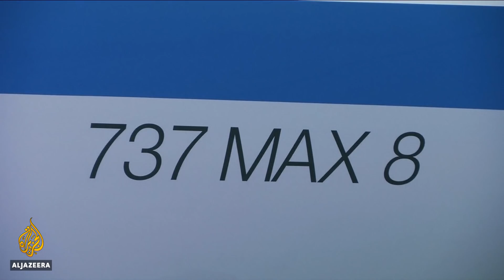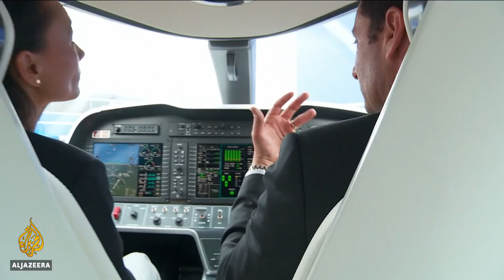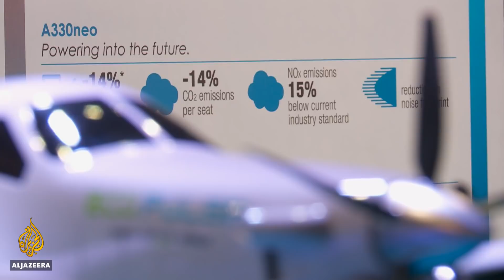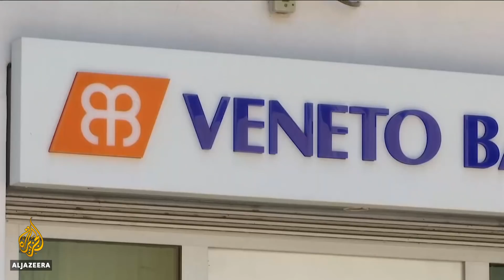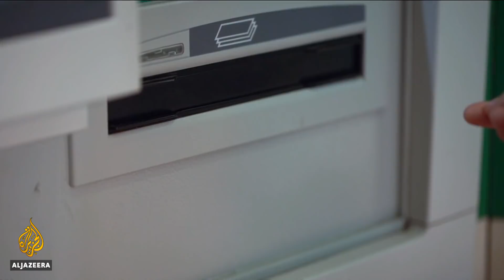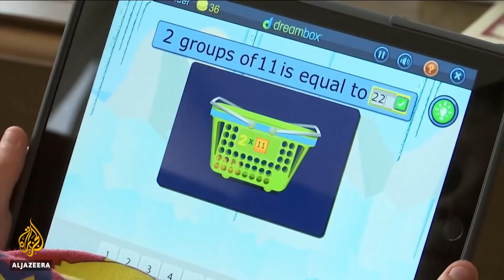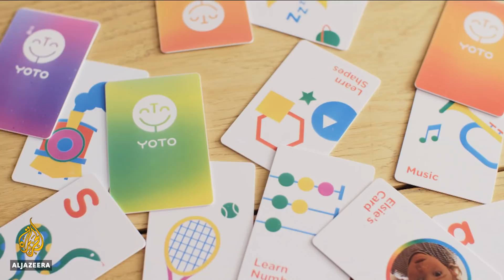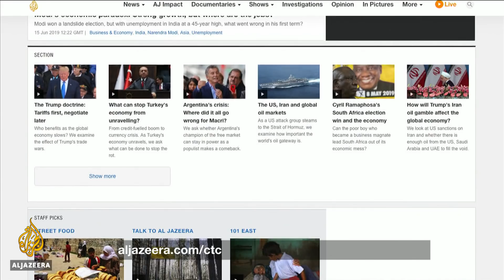A deadly year for the aviation industry: What went wrong? | Counting the Cost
With trade tensions, disputes over aircraft subsidies and the slowing global economy, it's a tough time to be in the aviation industry.

But there is a more troubling trend that the industry could do without.

2018 was the deadliest year the aviation industry has experienced for some time. There were 523 deaths last year - the highest number in four years, and up from just 59 in 2017. And this year's already looking bad, there were 232 deaths from the accidents involving Ethiopian Airlines and Russia's Aeroflot. That's well above the five-year average of 189 fatalities a year, according to the Aviation Safety Network.

On the front line of the industry's troubles is plane manufacturer Boeing. Its 737 Max has been grounded since March after two fatal crashes, which killed a total of 346 people. Preliminary investigations have suggested that software intended to improve the plane's handling was faulty.

Aviation Analyst Alex Macheras tells Counting the Cost that Boeing's reputation has "suffered massively" as a result of the crashes and the handling of the crisis. The company is now looking at rebranding the 737 Max in an attempt to regain some public trust.

"We shouldn't underestimate the damage that this has done," Macheras says. "But Boeing as a company, they will get over this. They got over the [problems with the] 787 Dreamliner and they will get over the problems with this aircraft."

What's behind Italy's drive for a new domestic currency that could see it dumped out of the eurozone?
Last month, Italian lawmakers approved a non-binding motion to pay creditors and suppliers with mini-Treasury bills. This, in simple terms, means they want to create an alternative currency to the Euro.

The move rattled the markets because, on the face of it, such a move could lead to an Italian exit from the Euro. Italy's eurosceptic deputy prime minister Matteo Salvini is keen on the idea of the parallel currency, and it comes at a crucial time, given the coalition is locked in a battle with the EU over its budget plan. Brussels wants Rome to cut its public debt, and rein in its budget deficit - or it could be fined.

Nicola Nobile, a senior economist at Oxford Economics, tells Counting the Cost "some politicians suggest that Italy will be better off outside the euro, with a much weaker currency and the possibility of printing as much money as they want, in order to finance more debt."

"But we don't think the problems of Italy are related to currency or the lack of fiscal expansion. So in our view this will be a huge mistake, creating probably a huge financial crisis with very negative implications."

Should you be concerned by the time your kids spend on screens?
In April, the World Health Organisation (WHO) recommended children under one year old shouldn't be exposed to electronic screens at all, and that children between the ages of two and four should have no more than an hour of what it calls "sedentary screen time" each day.

But equally, screen time - particularly educational apps - can be incredibly beneficial to young people who are growing up with digital technology being the norm, rather than the exception.

There are those trying to reverse the trend, young start-ups who see the benefit of technology, but in a different way.

Yoto is a device which aims to give children access to music and audiobooks, without a screen or the all-hearing smart speaker.

Ben Drury, CEO of Yoto, tells Counting the Cost "we are not completely anti screens ... but we see that audio-based content allows [children] to carry on playing and getting physical exercise while they are actually engaging with the content".